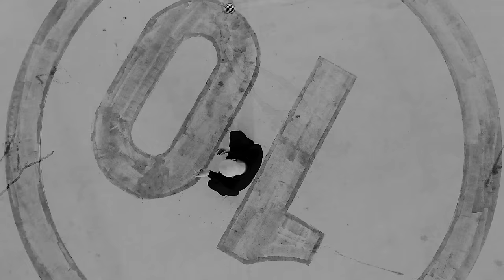Shaun Ross - WX5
Director - Anastasia Lebedeva Delmark & David Solomini
DP - Anna Yulina
AC - Alexey Derzhavin
Editor - Anastasia Lebedeva Delmark
Producer: David Alan Madrick
Wardrobe: Roman Sipe

Lyrics

WX5 ( Who,What, Where, When, Why)

It’s so quiet it feels right
I’m the only one there for me
The TV’s the source of light
And it’s really watching me

Tryna find a way
Looking for a sign
Thinking to myself
What I could have said
When the time was right

X2
Whooooo who there’s gonna love me
When the only thing that I let
Inside
Is the part that keeps getting away

I know it’s so cold in here
The dangers have made a home
Inside my head
And we’re not breaking bread

Bleeding all the things of fear
I know I need to switch the gear
Turn this darkness into light
I hope you hear me loud and clear

Reaching down into my soul
Thought that I should let you know
That if love is what you’ve got
I’m ready for the better part

Written By:
Shaun Ross, Carlos Chairez, Michael Tritter
Produced By: XRayTheBaby, M. Tritter

Jex Records/ Propeller Recordings